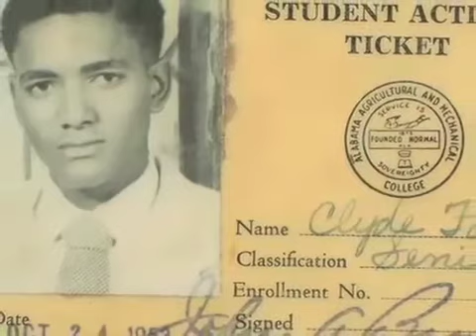Clyde Foster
Clyde Foster. Space pioneer, mayor, educator. Film narrated by Mae Jemison.